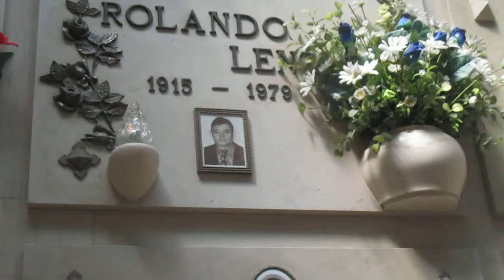SANDRO LENZI creator by sandro